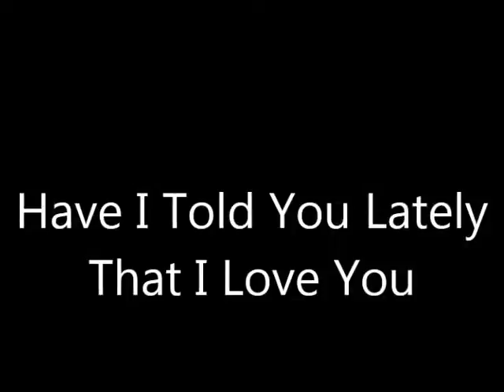Have I Told You Lately That I Love You